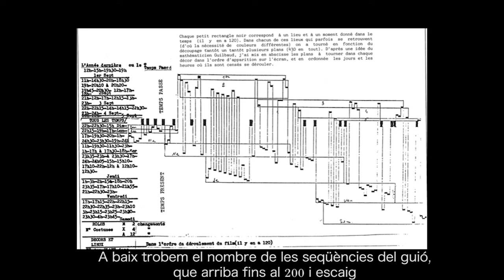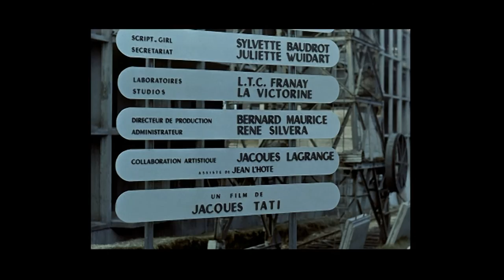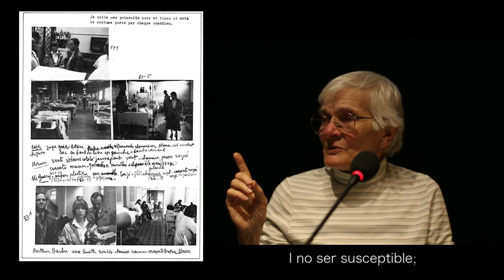Sylvette Baudrot a la Filmoteca de Catalunya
Sylvette Baudrot, script de cineastes com Alain Resnais, Jacques Tati, Constatin Costa-Gavras, Alfred Hitchcock, Vincent Minnelli, Preston Sturges, Louis Malle, Roman Polanski i Pierre Étaix, entre d'altres, va ser a la Filmoteca el 27 d'abril de 2015 per parlar-nos del seu ofici.